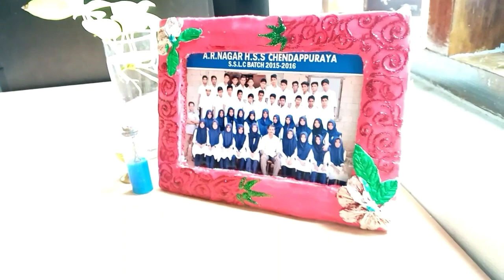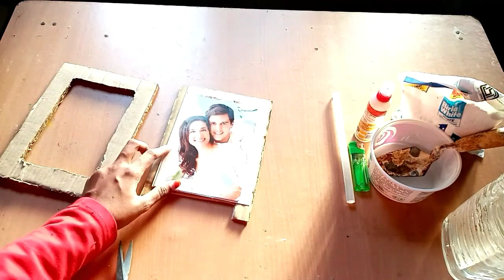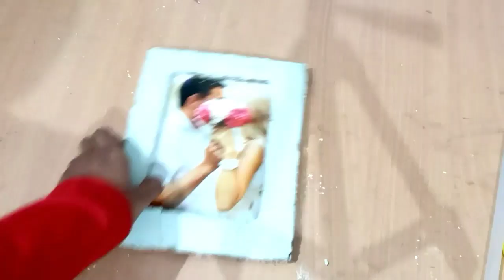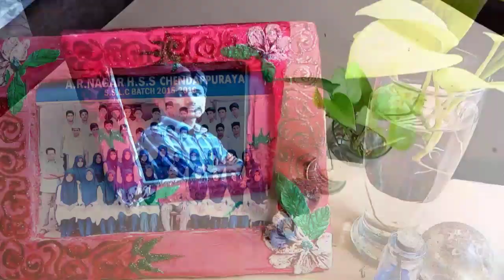DIY Cement Photo Frame Making Easy tutorial|Cardboard photo frame Making Simple Tutorial|RinuThasli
This video about Make Awesome Photo Frame with white cement